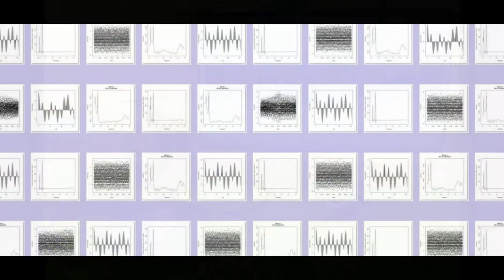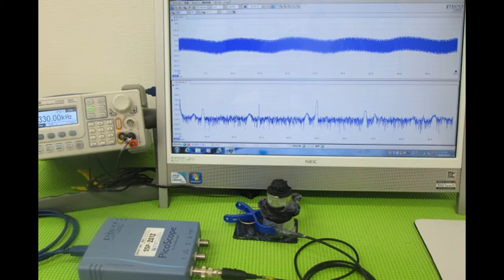オリジナル超音波実験写真・スライドショー Ultrasonic experiment